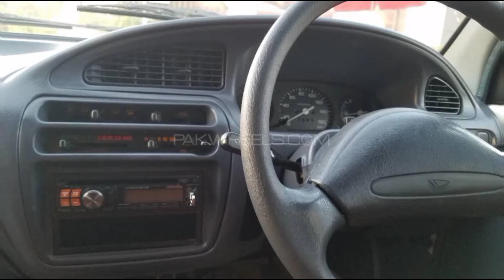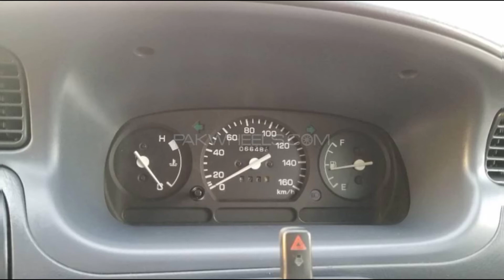Daihatsu Coure For Sale | Olx Daihatsu Coure 2015 Model For Sale | Used Daihatsu Coure For Sale